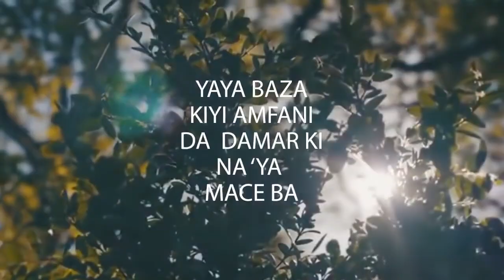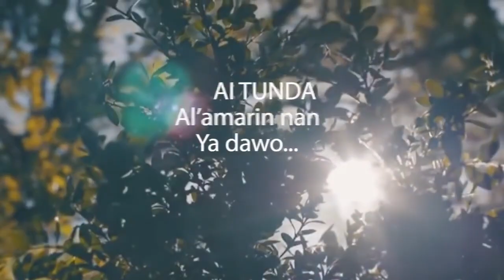HAFEEZ trailer latest hausa film